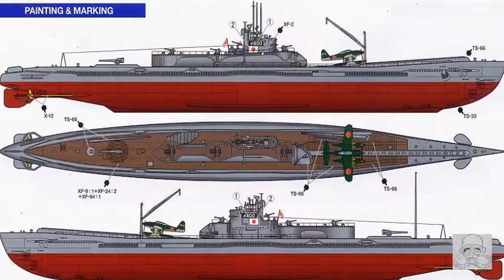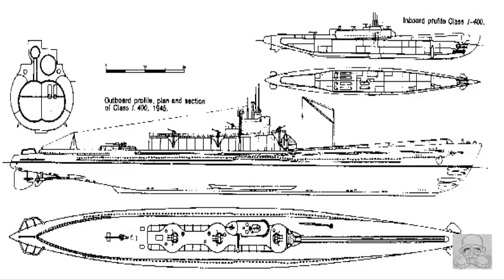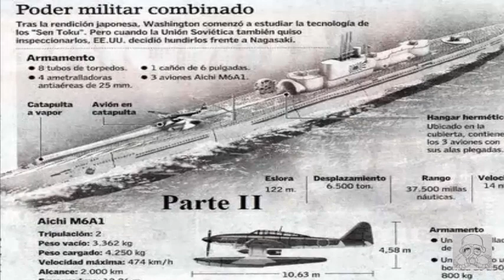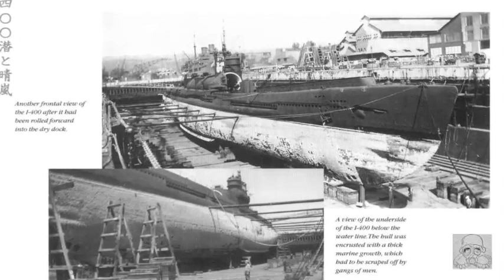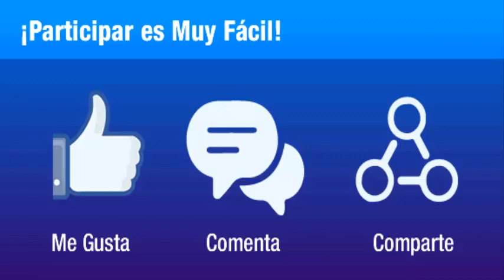El increíble «submarino portaviones» japonés ideado para asolar Estados Unidos I-400